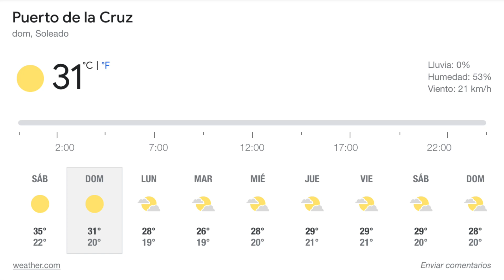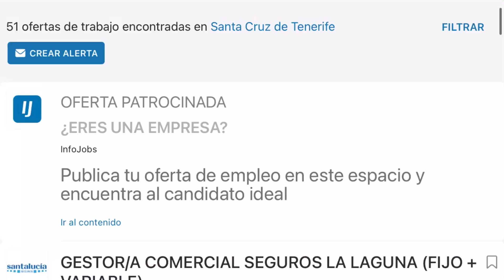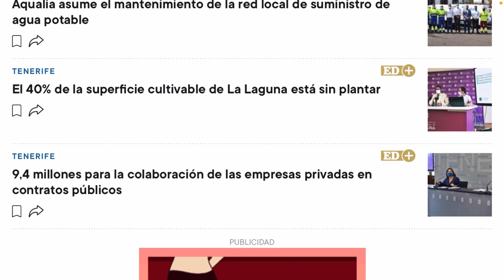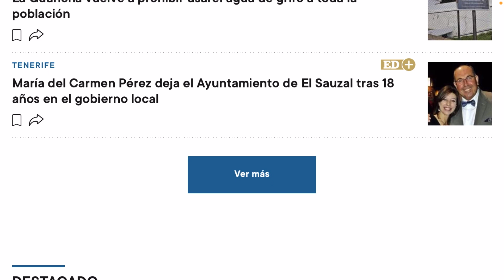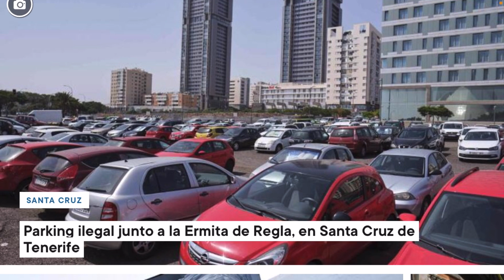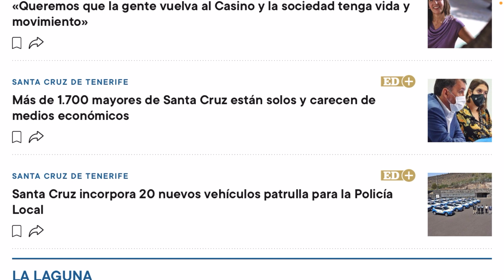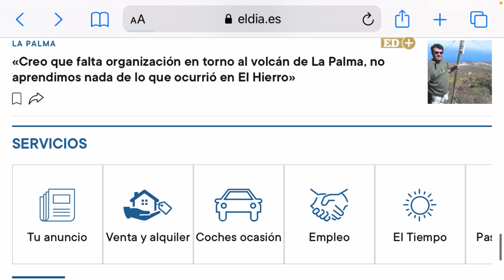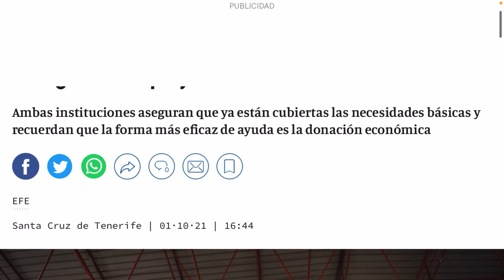🏝🇮🇨☀️TENERIFE HOY 2/10/2021